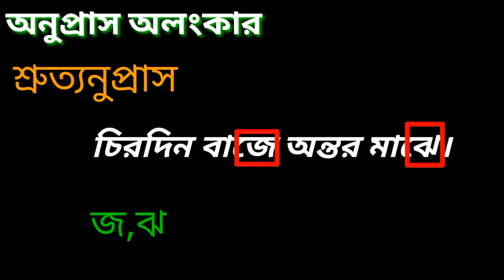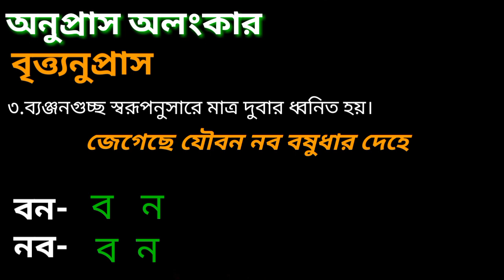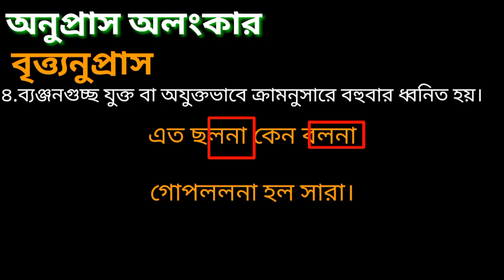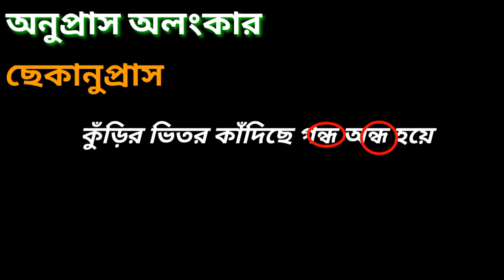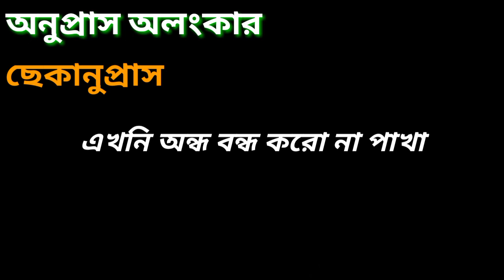বাংলা সাহিত্যের অলংকার- [পর্ব ২] (শ্রুত্যনুপ্রাস বৃত্ত্যনুপ্রাস অন্ত্যনুপ্রাস ছেকানুপ্রাস)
অনুপ্রাস অলংকার - শ্রুত্যনুপ্রাস বৃত্ত্যনুপ্রাস অন্ত্যনুপ্রাস ছেকানুপ্রাস